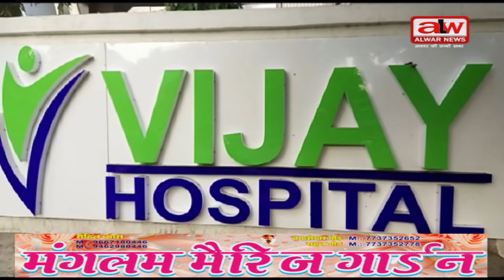alwar news//विजया हॉस्पिटल के निदेशक डॉ विजय पाल ने शहर को हरा-भरा करने का लिया संकल्प//18 6 2021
अंबेडकर चौराहे के पास विजया हॉस्पिटल के निदेशक सर्जन डॉक्टर विजय पाल सिंह ने शहर को हरा-भरा करने का दृढ़ संकल्प लिया है ।शहर को हरा-भरा करने की मुहिम डॉक्टर विजयपाल ने पिछले चार वर्षों से की जा रही है ।डॉ विजय पाल सिंह में वृक्षारोपण का ऐसा जुनून है कि उन्होंने अपने हॉस्पिटल परिसर में ही ट्री गार्ड लगाने के लिए मजदूर लगा रखे हैं। प्रतिदिन नए ट्री गार्ड उनके हॉस्पिटल में बनते हैं ।अलवर न्यूज़ चैनल से डॉ विजय पाल सिंह यादव ने विशेष बातचीत में बताया कि वृक्षारोपण का जुनून तो उन्हें बचपन से ही था। शुरुआती दिनों में भी वे पेड़ पौधे लगाने का कार्य करते रहते थे।पिछले चार वर्षों से निरंतर शहर को हरा-भरा करने का  संकल्प लिया है। वहीं शहर में पेड़ पौधे लगाने के लिए गड्ढों की खुदाई का कार्य भी करवाया जाता है ।पेड़ पौधों को सुरक्षित रखने के लिए उन्हें ट्री गार्ड से ढका जाता है।गड्ढे खोदने की मशीन भी हॉस्पिटल में उपलब्ध है ।डॉ विजय पाल ने बताया कि मशीन से गड्ढा खोदने में आसानी रहती है । डॉ विजय पाल का मानना है कि जिस तरह कोविड-19 के दौरान ऑक्सीजन की किल्लत रही। अगर हर व्यक्ति एक पौधा लगाने का संकल्प लें तो शायद ही ऑक्सीजन की कमी होगी।वृक्षारोपण करने से प्रदूषण पर भी नियंत्रण रहेगा और स्वास्थ्य भी बेहतर रहेगा। शहर में फलदार वृक्षों के साथ छायादार वृक्ष भी नियमित रूप से लगाए जा रहे हैं ।डॉ विजय पाल ने आमजन से अपील की है कि एक व्यक्ति एक पौधा अवश्य लगाएं।